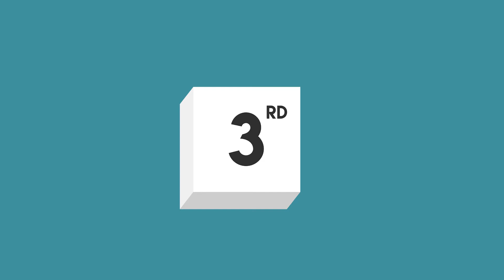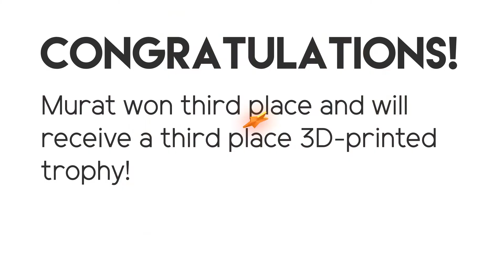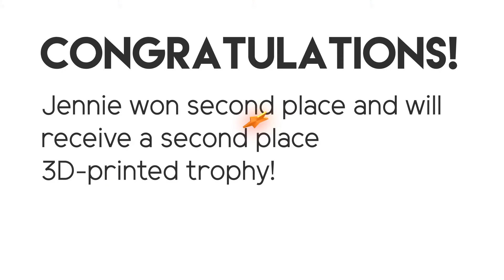The Top Winners In The April Pylon Animation Contest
Great job everyone!

Below is the list of the top finalists and why we thought their entries won:

FIRST PLACE:
Cameron Anderson (Age 26 from USA)
Great job on doing your own voice over! Making your own music is a nice touch, too! Well done!

Cameron won a 3D-printed trophy and a $100 Amazon gift card from Growth Plan

SECOND PLACE:
Jennie Wardle (Age 29 from Australia)
Great story! Well done!

Jennie won a second place 3D-printed trophy!

THIRD PLACE:
Murat Sari (Age 26 from USA)
Unique story! Great job!

Murat Sari won a third place 3D-printed trophy!

FOURTH PLACE:
Dan Long (Age 14 from USA)
Extremely unique story! Great job!

FIFTH PLACE:
Animation God (Age 20 from USA)
Interesting take. Good job!

SIXTH PLACE:
Emma Wardle (Age 21 from Australia)
Cute story! Good job!

You all did great! As a reminder, votes during the voting period are only part of the final decision.